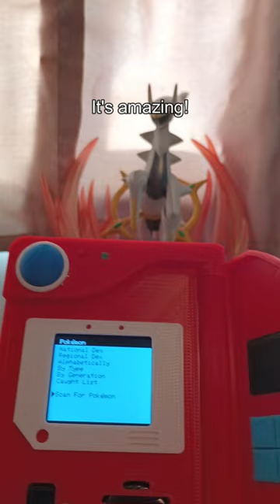Real Life Working Pokedex!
Get one here if you are interested!